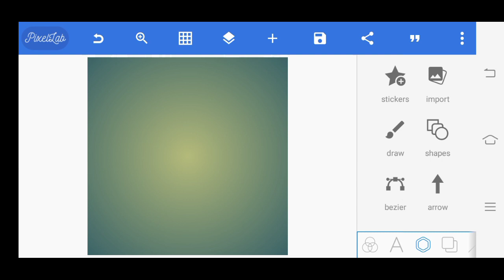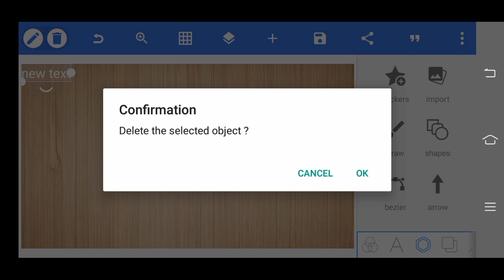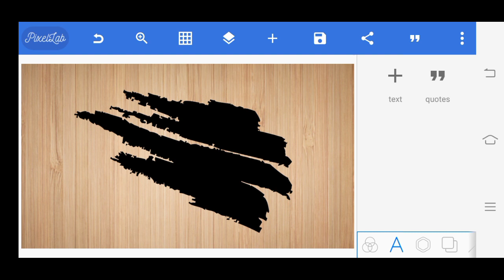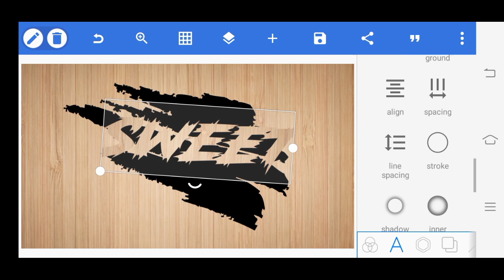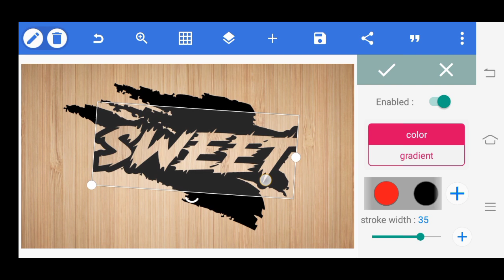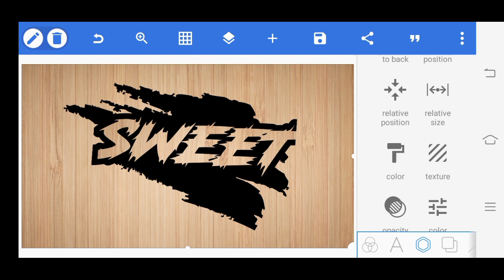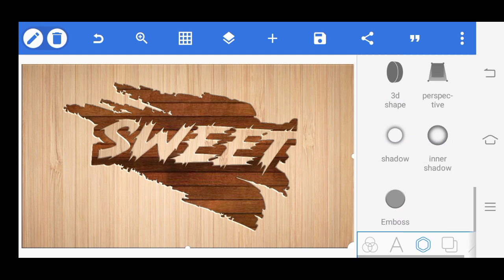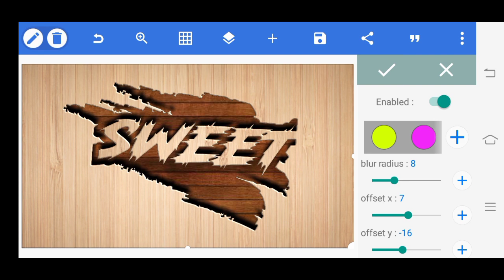How To Edit 3D Name On Pixellab | Pixellab Edit 3D Name Tutorial